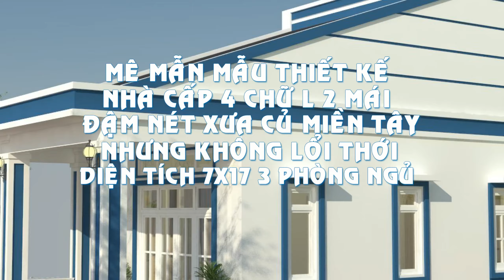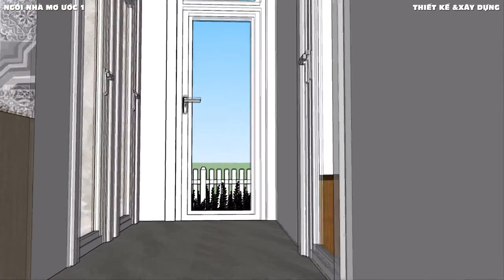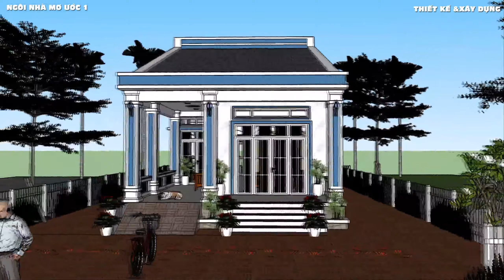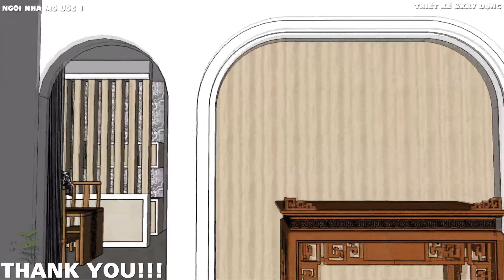Mê mẫn mẫu nhà cấp 4 chũ L 2 mái đậm nét xưa cũ miền tây nhưng không lỗi thời diện tích 7x17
- Nhằm giử gìn và phát huy giá trị truyền thống những mẫu nhà xưa cũ đi vào lịch sử kiến trúc ở miền tây. Một trong số những mẩu nhà nêu trên mẫu nhà hành lang chữ L cũng được xem là mẫu nhà truyền thồng vì xuất hiện ở những thập niên 80 90 được rất nhiều bà con mình ưa chuộng lựa chọn xây dựng ở vùng quê nông thôn.
- Mẫu nhà mà mình chia sẽ trong video này diện tích xây dựng rộng 7m dài 17m được thiết kế đầy đủ công năng.
- Mặt dù mang đậm nét xưa cũ nhưng được thiết kế khá hiện đại và cừng cáp bởi vật liệu tại thập niên 20 này. Mang hơi hướng rất trẻ trung và hiện đại nhưng không kém phần cổ điển.
- Điểm nhấn mẫu nhá này là phần mái chữ A rất cao ráo và rộng thoáng tạo điểm nhấn rất đắc giá cho mẫu nhà 2 mái này.
- Nếu quí vị bà con cô chú bác và anh chị thấy video này hay và hữu ích thò đừng quên nah61n đăng ký chia sẽ video này ủng hộ. Mình xin chân thành cảm ơn rất nhiều.